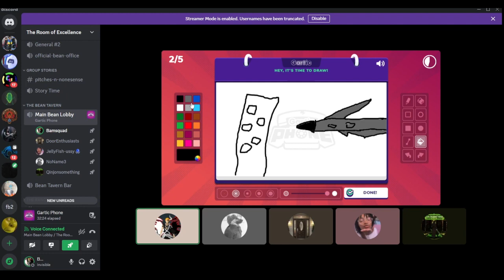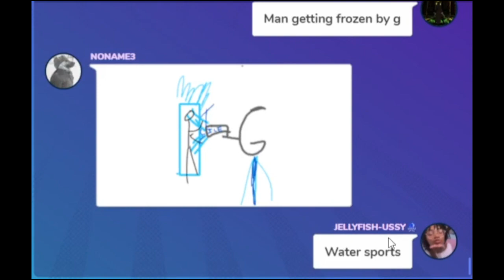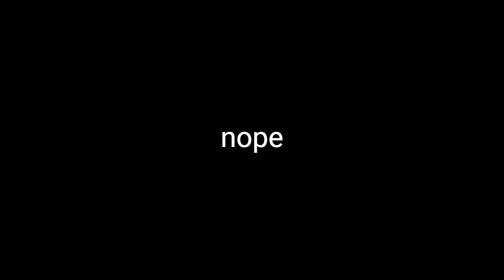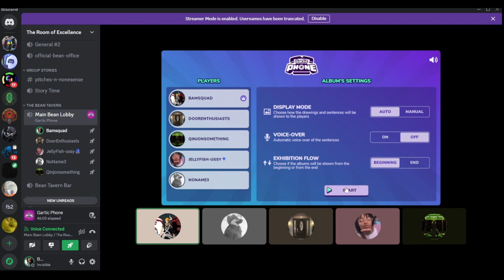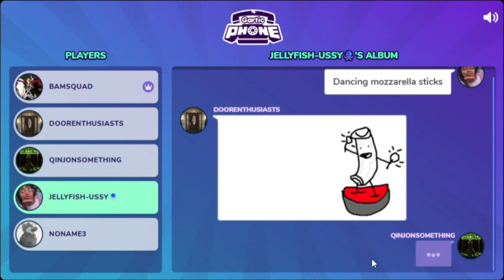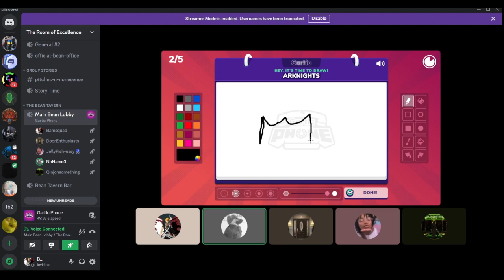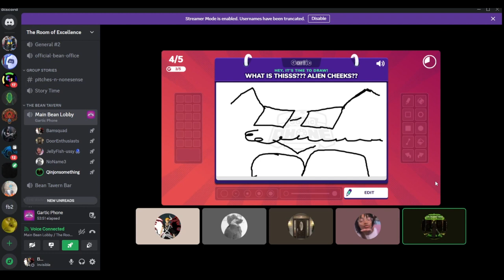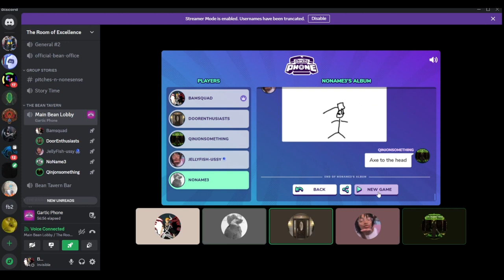Discord Adventures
Enjoy the time with the gang